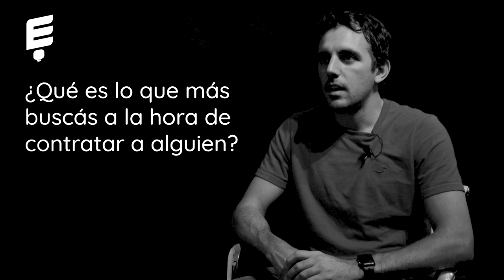Ezequiel Bucai: Wibond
COMPRA EN CUOTAS SIN TARJETA

Para la entrevista de esta semana te traemos a @piojobucai , el fundador de @wibond_arg , el startup que te permite acceder a financiación en cuotas sin contar con una tarjeta de crédito. Conocé todo su recorrido como emprendedor y lo necesario para brindar un tremendo servicio cómo el que da Wibond.